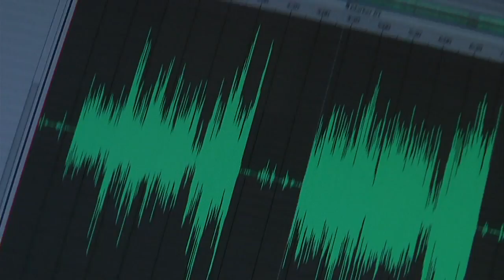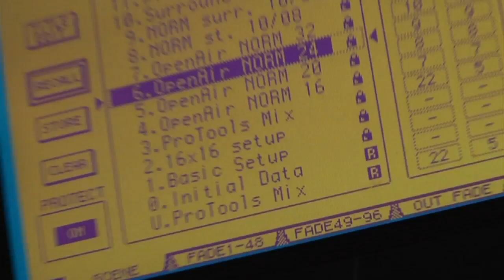OpenAir Live & Local: Season 2 - Episode 2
OpenAir Live & Local, a show featuring local bands that have recorded in the Colorado Public Radio Performance Studio, continues this week with performances by Chris Daniels & the Kings (featuring Freddi Gowdy), Esmé Patterson, Centennial, Ivory Circle and Poets Row. OpenAir’s Mike Flanagan hosts the show, offering expert insight about the musicians and their influence on Colorado’s thriving music community.